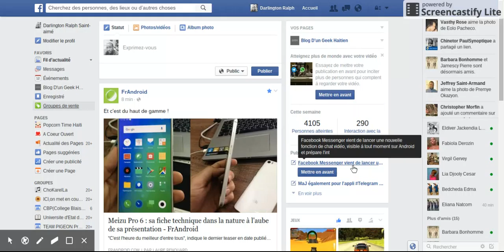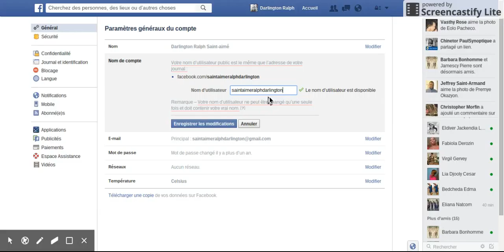Comment change son nom d'utilisateur sur Facebook pour Messenger ?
Nan video sa n'ap montre'w kote pou ale pou'w chanje nom itilizate'w la pou yo ka jwenn ou fasil sou messenger .

- Paramet+general+nom de compte=  chanje nom utilizate

NB: apre ou finn chwazi nom an ki sipoze gen 4 let , wap klike sou enregistre apres wap rantre mon pass ou . se yon sel fwa wap ka chanje nom itilizate w la.